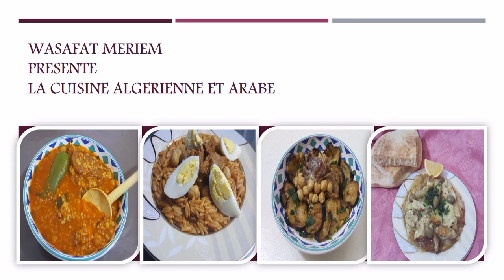وصفات مريم ضلوع الخروف فالفرن poitrine d'agneau au four